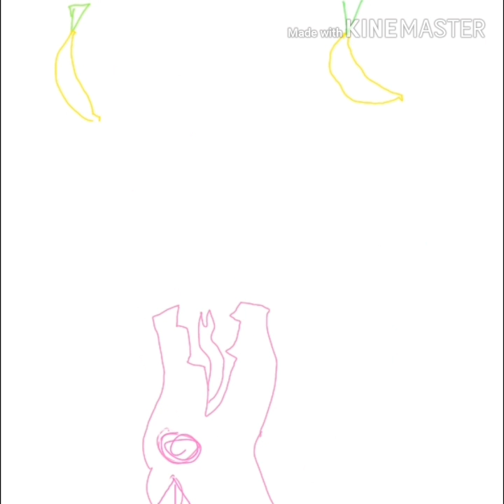Kinkajou find the most beautiful thing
This is a veeerrrrrry short little skit. Took me about 1/2 an hour to draw and edit. I just th out that it was funny XD